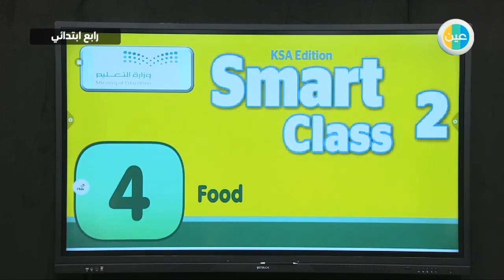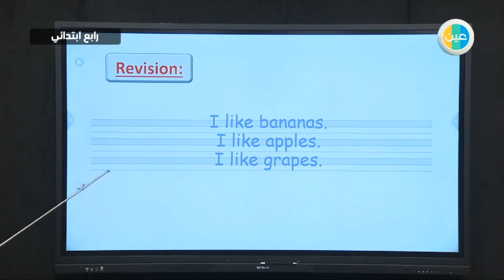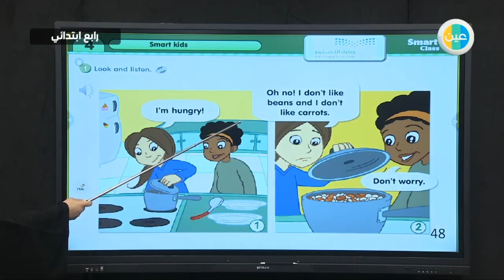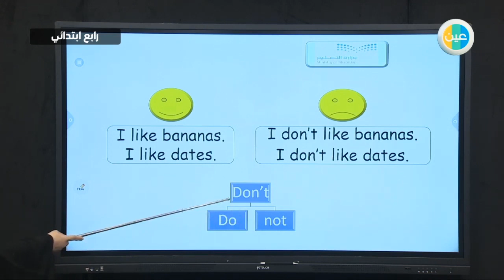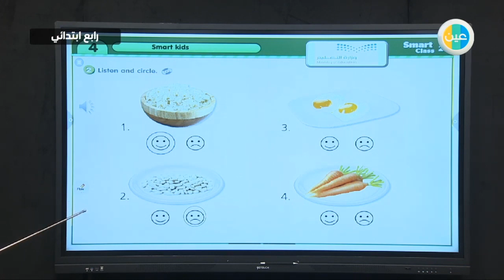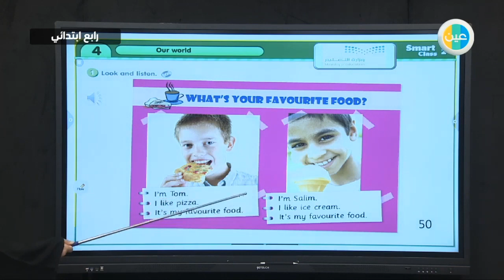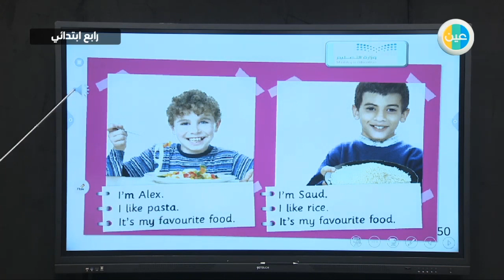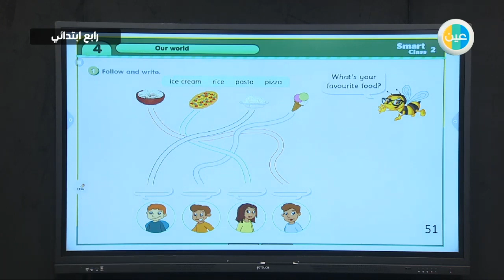دروس عين | تابع Unit 4: Food – انجليزي – رابع ابتدائي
شرح عبر دروس عين من الانجليزي للصف الرابع ابتدائي للفصل الدراسي الثاني لدرس (تابع Unit 4: Food)